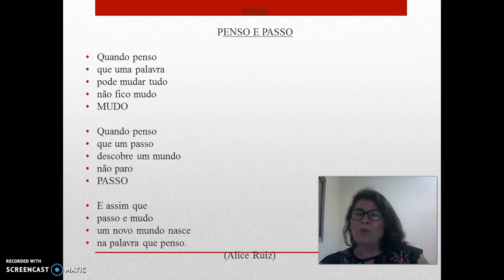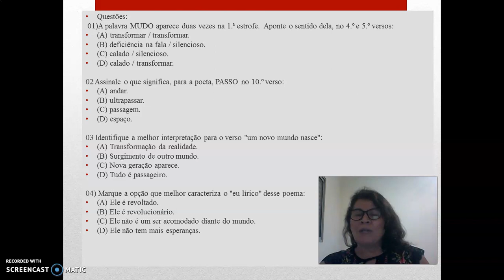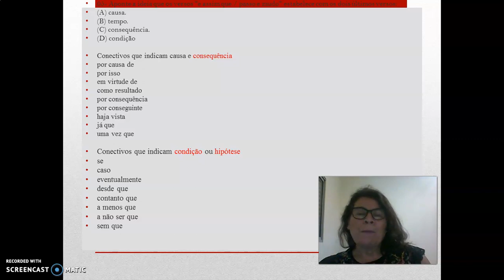7°ANO PORT ATIV 1 APOST 4